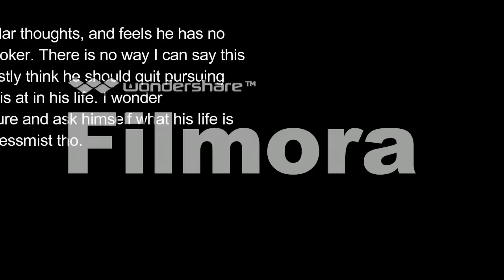Trooper97's #1 Fan CreamOfTheCrop, Whaddup Trooper!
Trooper97 is a professional poker player and CreamOfTheCrop is his #1 fan.  These two are joined at the hip.  Their love for one another is undying and eternal.

COTC shows off his poker bankroll of close to $1000!